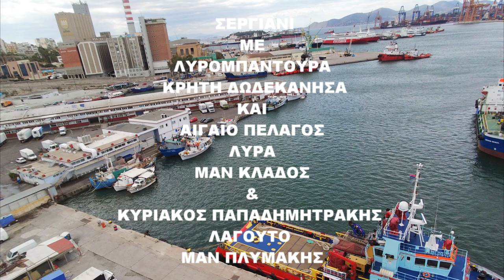Ζουμπούλι &Βωλαδιστικος στο Λιμανι της Χιου ΛΥΡΑ ΜΑΝ ΚΛΑΔΟΣ ΚΥΡ ΠΑΠΑ ΔΗΜΗΤΡΑΚΗΣ ΛΑΓΟΥΤΟ ΜΑΝ ΠΛΥΜΑΚΗΣ